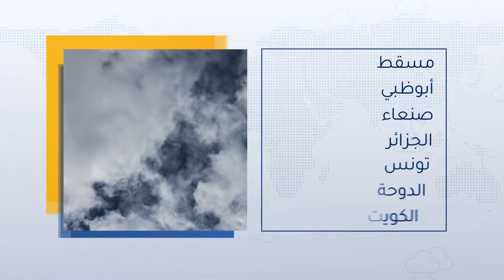السعودية | درجات الحرارة أبرد من مُعدلاتها في غالبية المناطق | السبت 17-2-2024